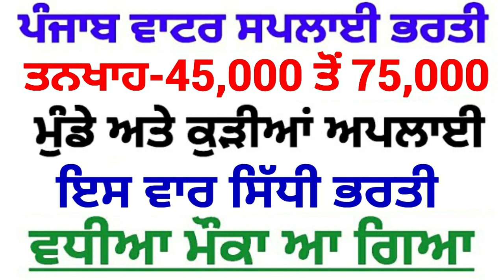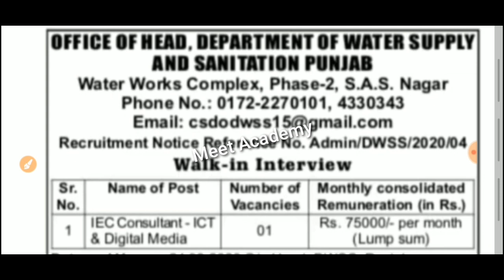Punjab Govt Jobs Aug 2020|Punjab Police Bharti 2020|Punjab Govt Jobs Sep 2020|Punjab Patwari Bharti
Govt Jobs Best Study Material 👇

1.

2.

3. Punjab Patwari Agriculture(Top 500 MCQ)

4. Best Punjab GK Book for all Punjab Govt Exams-Pdf

 6. India GK(1000+ Mcqs)-Specially for Govt Exams-